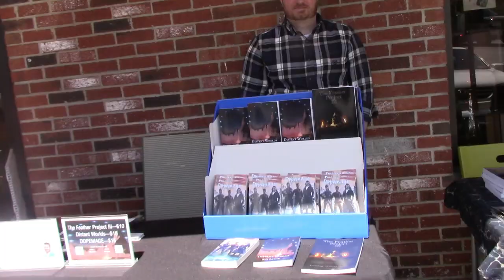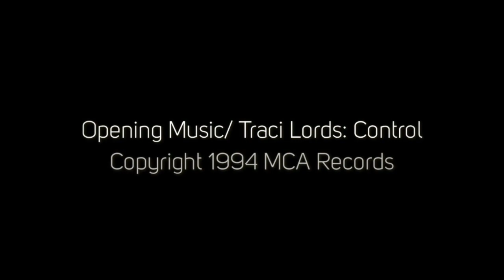Sci-Fi Journal Spring 2023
Highlights from Free Comic Book Day 2023, and Popcorn Previews Movie clips.